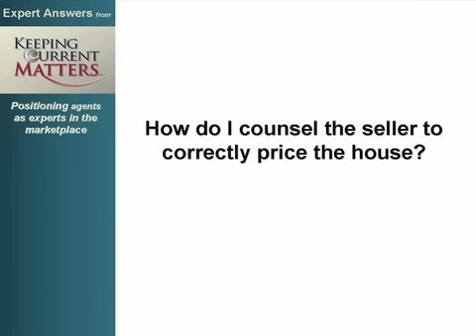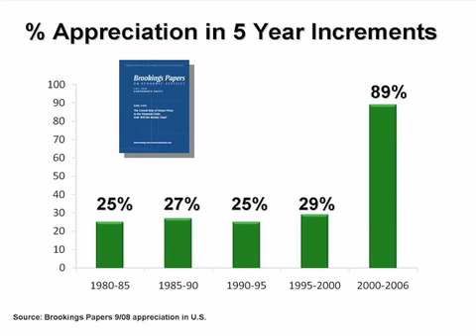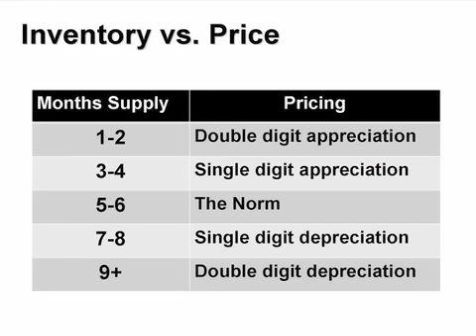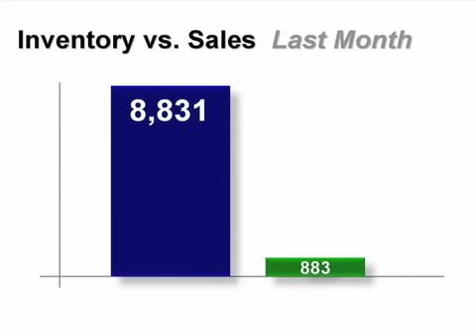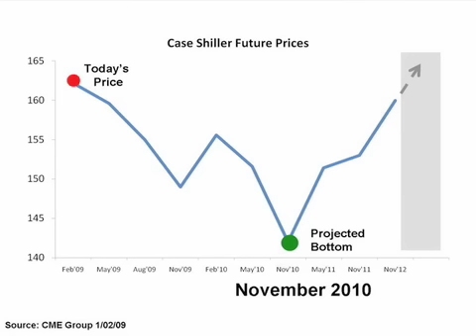How do I Counsel my Sellers to Correctly Price their House?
Properly pricing your listings is crucially important in today's market. This video will help you counsel your sellers on how to correctly price their home.